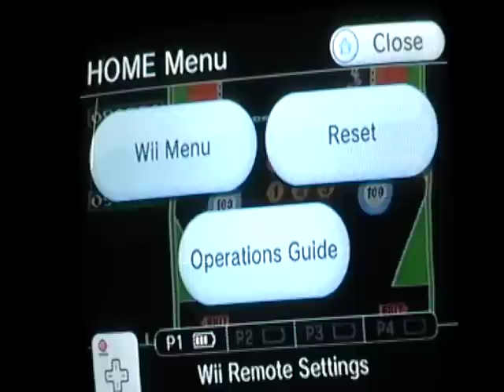VEDIO 2011: Episode 27 (October 27th, 2011)